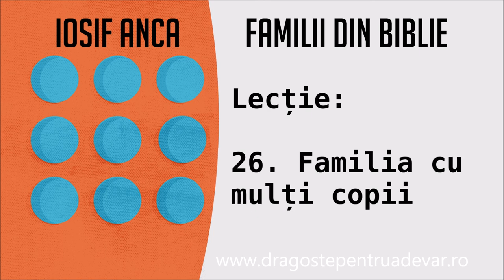Iosif Anca - Familia cu mulți copii (Familii din Biblie 26/28)